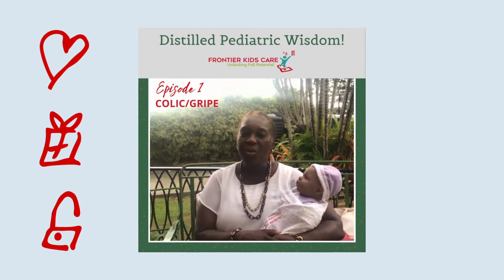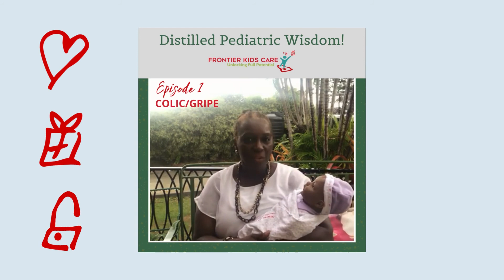DOES MY BABY HAVE COLIC?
Dr. Rose Marie Thomas shares her thoughts and advice on Colic and Fussiness in new babies.